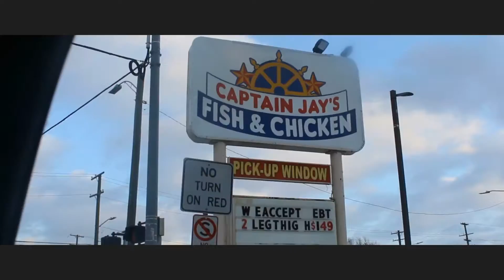Stackmane Skrez - Young Nigga (Official Music Video)